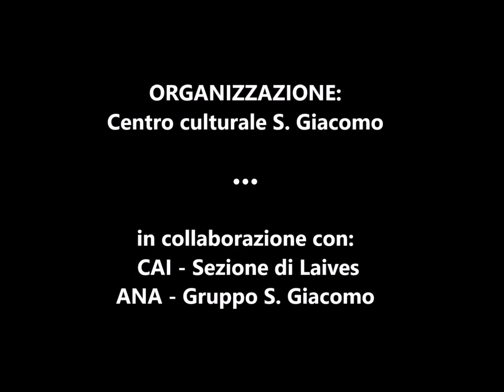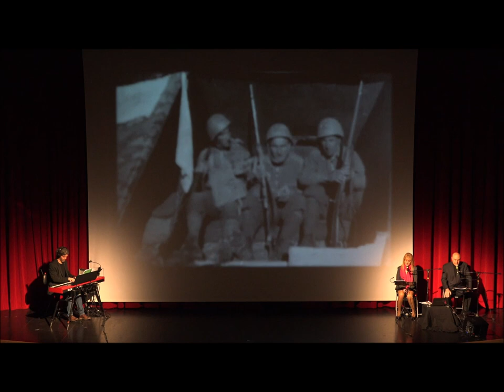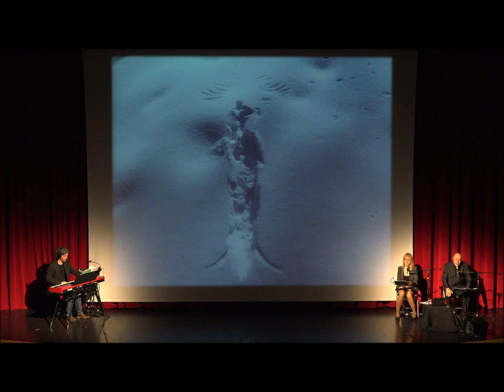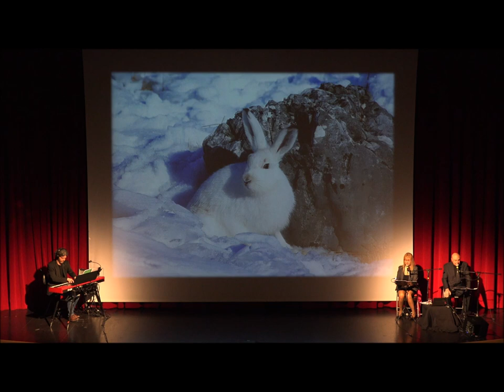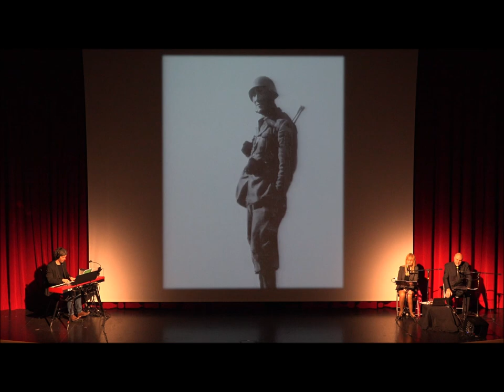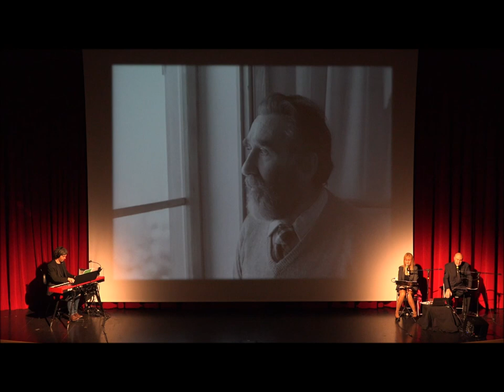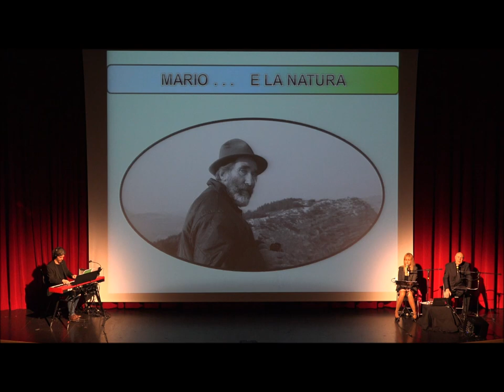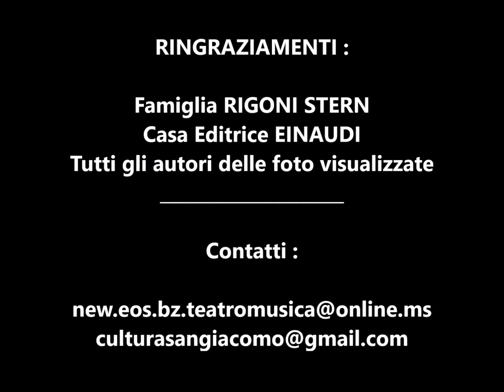«IL SERGENTE NELLA NEVE - La Natura», omaggio a Mario Rigoni Stern § New Eos teatro-musica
New Eos teatro-musica Bolzano in: «Il ‘SERGENTE NELLA NEVE’ · La NATURA» / Omaggio a MARIO RIGONI STERN.
Versione web. 50’ circa.
Voci narranti: Mara Da Roit, Patrizio Zindaco. Musiche: Luca Dall’Asta. Selezione testi e adattamento: Mara Da Roit, per gentile autorizzazione della Casa Editrice EINAUDI. Progetto avallato dalla Famiglia Rigoni Stern, con foto originali dell’archivio familiare e foto di fotonaturalisti per amichevole concessione. Riprese: Gianfranco Magi.

Vista da migliaia di spettarori, in teatri e varie locations, la performance multimediale «IL SERGENTE NELLA NEVE · La NATURA» si prefigge di emozionare e coinvolgere un pubblico di tutte le età. È un omaggio al celeberrimo ‘Sergente nella neve’ Mario Rigoni Stern, raccontatore della natura e sensibile ‘tramite’ di memorie - storiche e non. Gli intensi contenuti si sposano a una moderna e fruibile formula che vede fondersi parole (brani dei suoi libri, interpretati), musica dal vivo, effetti sonori e una sorprendente proiezione di immagini.

Due dei 4/4 in cui è suddiviso lo spettacolo (senza soluzione di continuità) sono dedicati al "Mario alpino" e vedono ripercorrere da cima a fondo - per estratti - il bestseller autobiografico sulla tragica ritirata dal fronte russo del contingente alpino italiano “IL SERGENTE NELLA NEVE”, con l’ausilio di IMMAGINI ORIGINALI. Una preziosità, questa, dovuta al fatto che la famiglia di Rigoni Stern ha amichevolmente aperto per lo spettacolo il proprio archivio fotografico familiare. Spazio allora alle foto riportate da Mario dalla guerra e ad altre riferite al prima e al dopo, alcune delle quali molto intime, private, evocative.

Forti accenti si legano anche ai due segmenti dello spettacolo incentrati sulla NATURA e le montagne. Vi saranno alcuni dei preziosi ‘insegnamenti’ di Rigoni Stern sull’approccio all’ambiente, le sue memorie personali e squarci di conoscenza sulla vita della FAUNA SELVATICA alpina. Il tutto, pure accompagnato da musica e effetti sonori (le voci del bosco), come anche, momento per momento, da altre foto dell’archivio di famiglia e da bellissime immagini di animali, opera di fotonaturalisti: il cervo al bramito, il capriolo che fa ‘la giostra’, il gallo cedrone al canto, e poi la volpe, lo scoiattolo, eccetera.

Ha proposto la replica di cui alle riprese il Centro culturale S. Giacomo con il sostegno dell'Assessorato alla Cultura italiana della Provincia Autonoma di Bolzano e del Comune di Laives, in collaborazione con CAI - Sezione di Laives e ANA - Gruppo S. Giacomo.